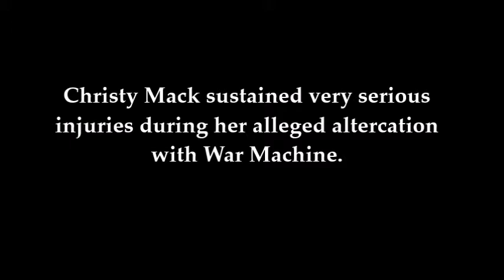MMA FIGHTER WAR MACHINE Arrested!!! (8/15/16)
After allegedly attacking ex-girlfriend Christy Mack on August 8, MMA fighter Jonathan Koppenhaver aka War Machine was arrested by police in Simi Valley, California on Friday, August 15.  Christy Mack sustained very serious injuries during her alleged altercation with War Machine.  War Machine is currently in a Ventura jail and being held without bail.  His court date will be on August 19.

Yours truly,

CelebrityTV